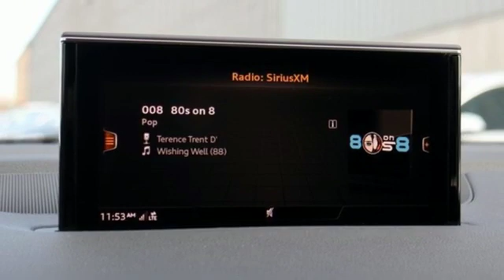New 2019 Audi Q7 Silver Spring MD Washington-DC, MD